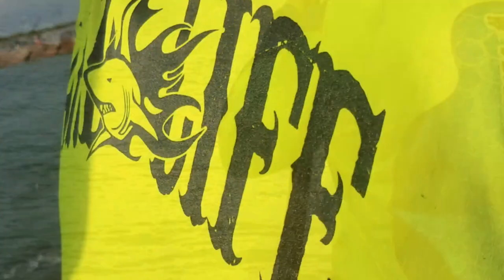Team Hard Life Extreme Jetties Fishing Redfish action goes off charts most satisfying most calming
Team Hard Life Extreme Jetties Fishing Redfish action

Cortlandbraid

1902 S.P.I.D suite A
Corpus Christi, TX.78416

all your spooling needs and

Collaboration vids:
Ty PigPatrol, DEADCRAB, Beach Bomber Fishing, Catching Dinosaurs, Team Reel Loco's,